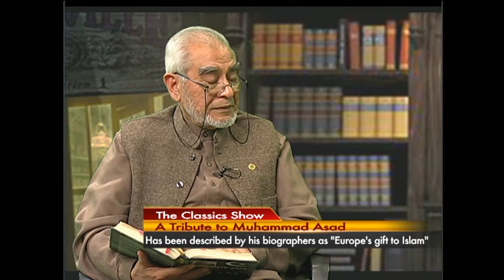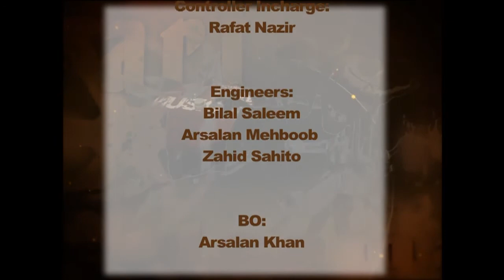The Classics Show ( Tribute to Muhammad Asad)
Anchor        :     Shabnum Riaz
Guest          :     Prof. Anis Ahmed Ph.D
Producers  :     Aamir Butt & Latif Dar